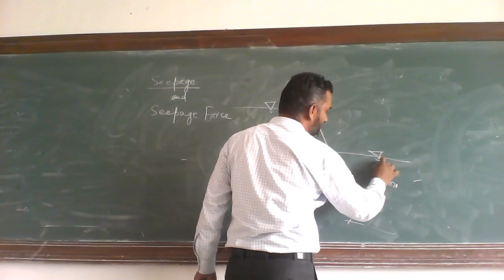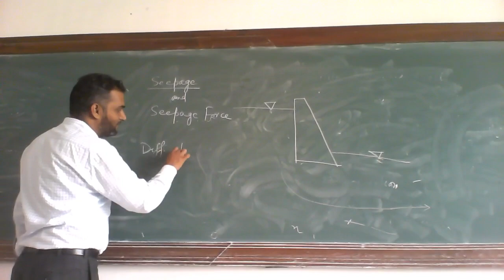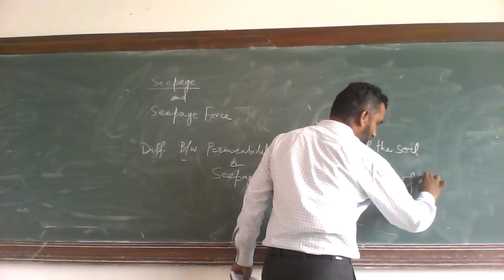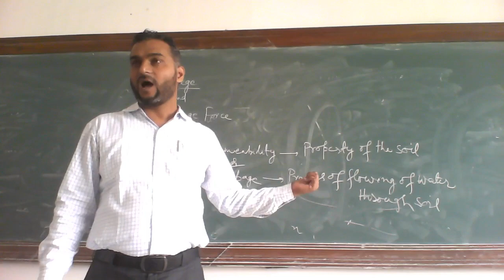Difference between Permeability and Seepage I Soil Mechanics I Civil Engineering I GATE I PSC I SSC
In this video we’ll walk you through:
- Definition of permeability.
- Definition of seepage.
- Basic difference between permeability and seepage.

This is a knowledge sharing channel for Civil Engineering Students especially preparing for different competitive exams like GATE, PSC, SSC-JE etc. and practicing Civil Engineers.  We cover the topics of Civil Engineering especially Geotechnical Engineering and Geo-environmental Engineering. We also upload some informative video related to admissions, Jobs and scholarships in the area of Civil Engineering. Some times we also upload some motivational story videos.